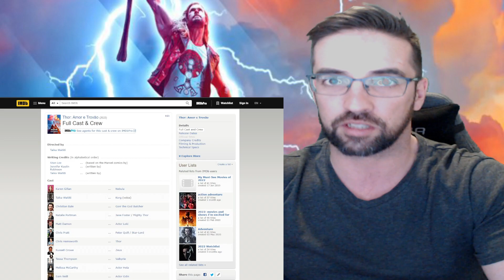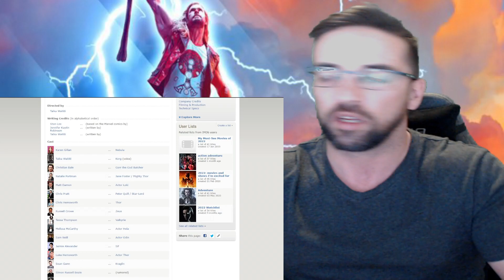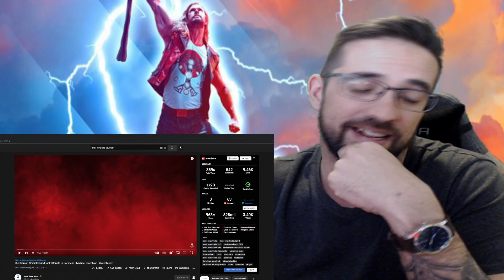REAÇÃO a Thor Amor e Trovão | Thor Love and Thunder Teaser Reaction / Marvel Studios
Saiu o tesar para o próximo filme da Marvel, Thor; Love and Thunder (Thor: Amor e Trovão), onde vemos o Thor (novamente) em busca sobre quem é. Com Natalie Portman a voltar para ser a Lady Thor, ou Mighty Thor, com Russel Crowe e com Christian Bale.

O que acharam deste teaser?